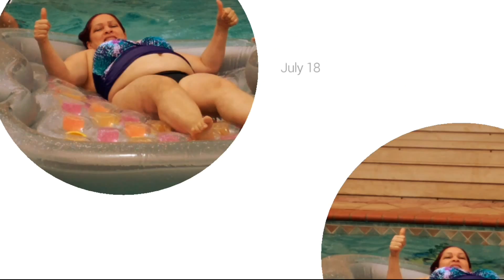weekend on miami & la ciudad del sol